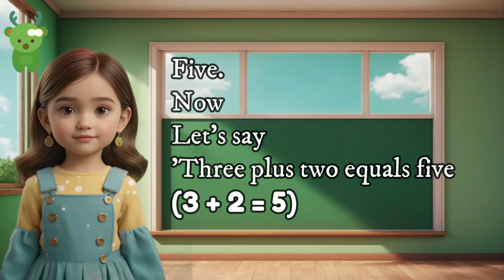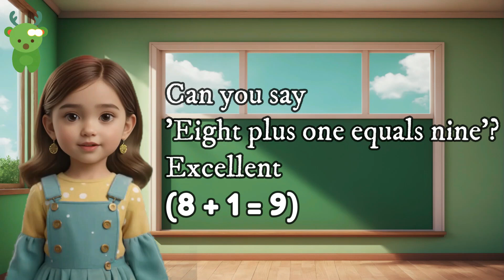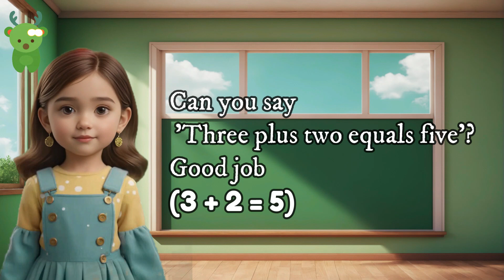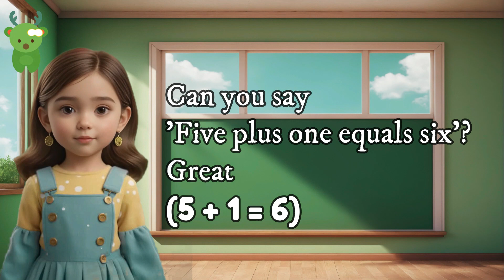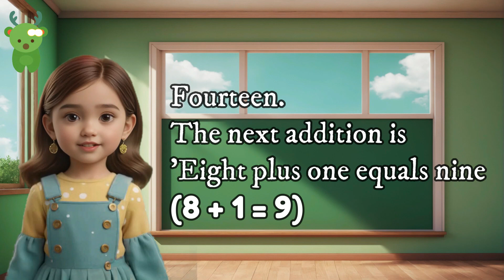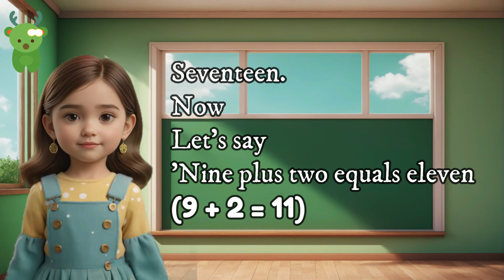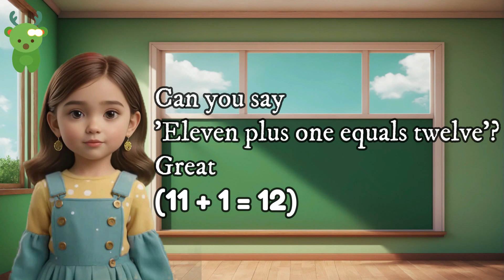Learn Addition Tricks For Toddlers | Little Marvels E - Learning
🧠 Learn Easy Addition Tricks! | Fun Math for Toddlers 🎉

Description:
Make math magical for your little learners! ✨

This engaging video teaches toddlers:
➕ Simple addition tricks with fun visuals and animations.
🎮 Interactive examples to keep them entertained and learning.
🌟 A foundation for math confidence in a playful way!

Join the adventure and let your kids discover how fun and easy addition can be. Perfect for young learners and preschoolers! 🚀

Practice these activities for just 10 minutes daily for best results!